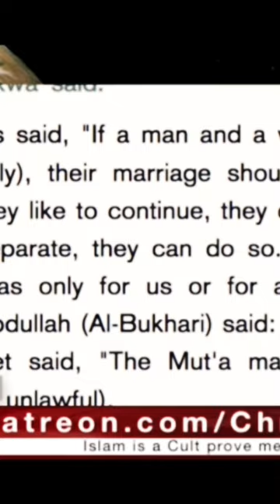Mut'à viral trending arabic allah funny shorts sex nagah islam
mut'a is basically contract of having sex without marriage, in other words legal prostitution in IslamV whyi left islam
V left islam
V muslim women
V muslim gil hot
V sexy muslim women
Vmuslim hot girl
V al fadi
V christian prince
hot muslim women
morissette amon reaction
muslim lady
V muslim women sex
beautiful muslim women
dom watch
ex muslim women
V hot muslim lady
ileft islam
V muslim left islam
muslim woman
muslim women hot
shamounian
trust him
women in islam
women islam